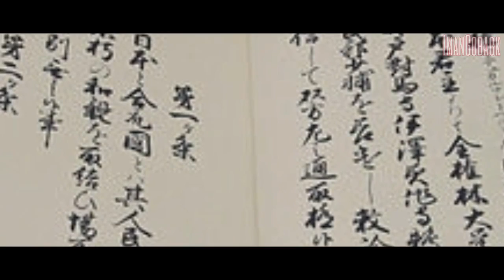Di Sebalik cerita Filem The Last Samurai.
Tahukan anda filem the last samurai adalah kisah benar yang difilemkan...